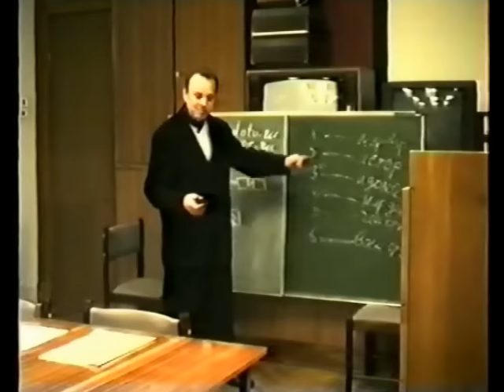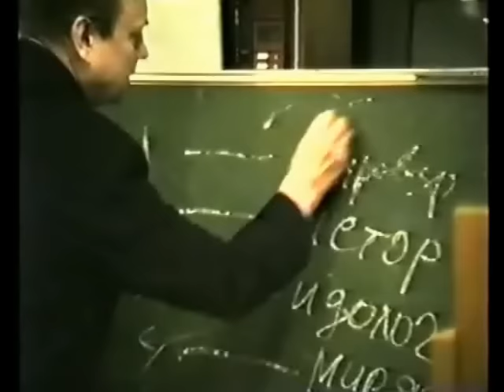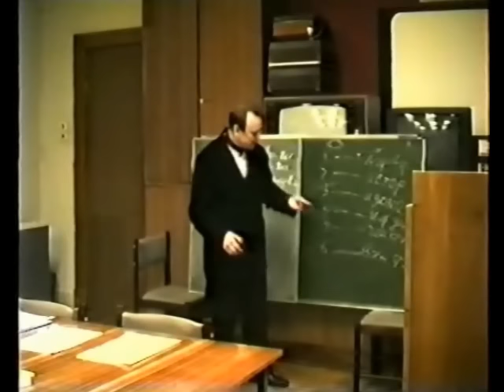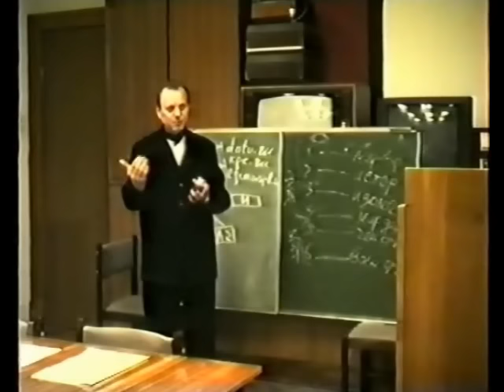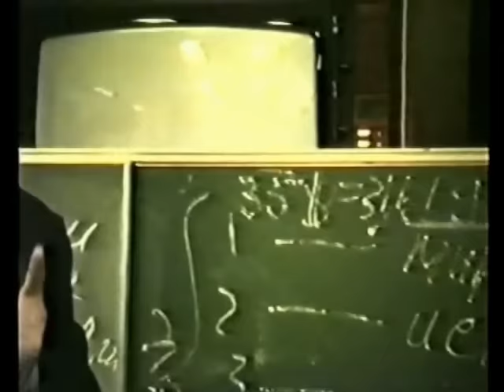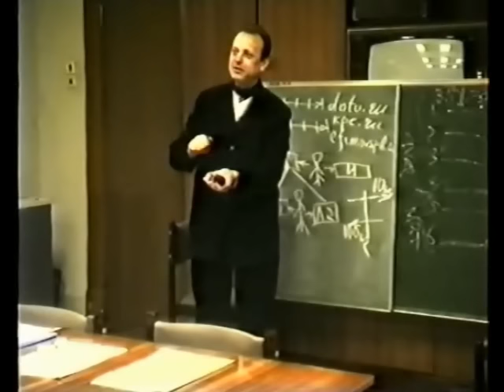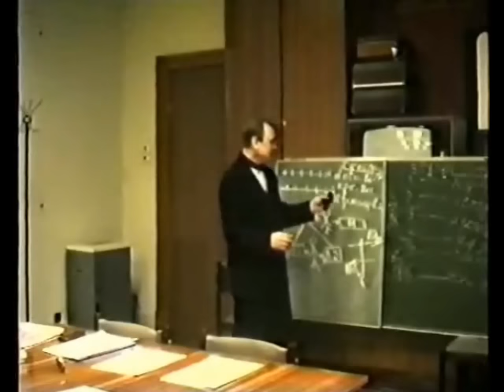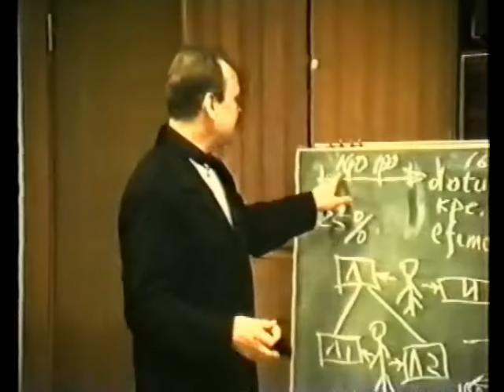Ефимов - Лекция в ФСБ про Путина (Запретное видео) 2/4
Вторая часть из видео лекции Ефимова про концептуальную власть про В. В. Путина, как он понимает ситуацию в России и в мире..